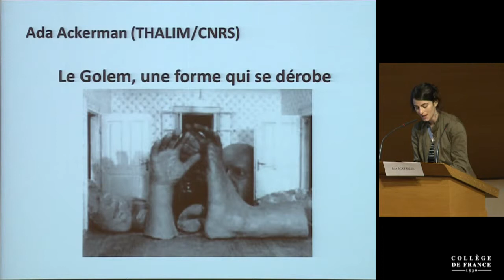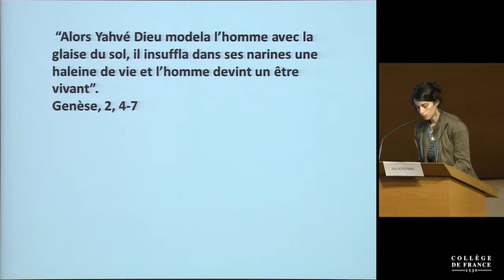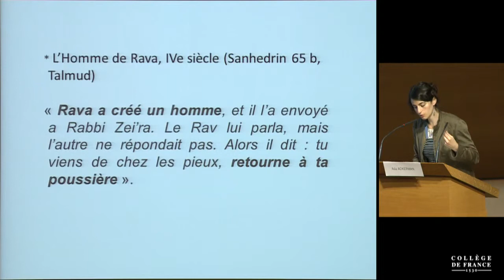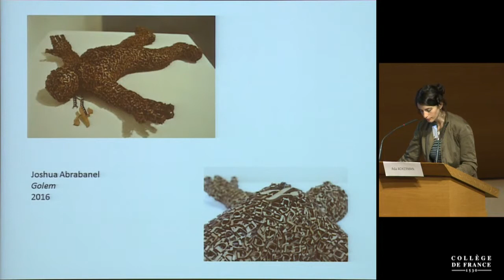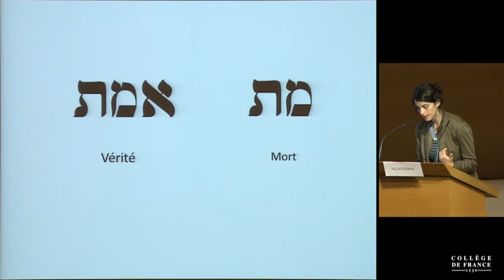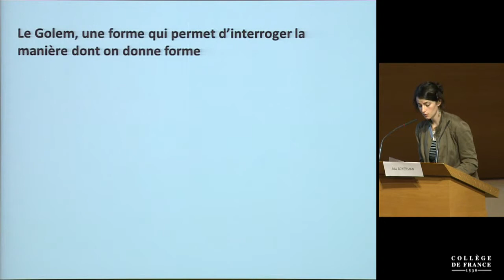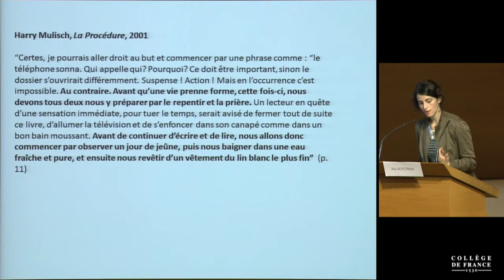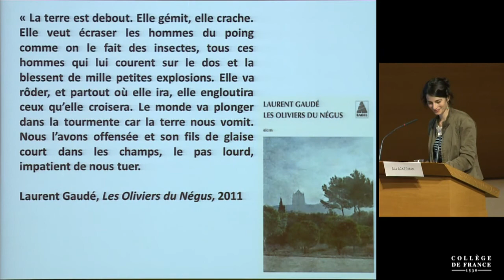Le rêve des formes : Arts, sciences & cie (2) - Ada Ackerman (2017-2018)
Titre : Le Golem, une forme qui se dérobe

Intervenant(s) : Ada Ackerman, chargée de recherches, CNRS, THALIM

Alain Prochiantz

Alain Fleischer